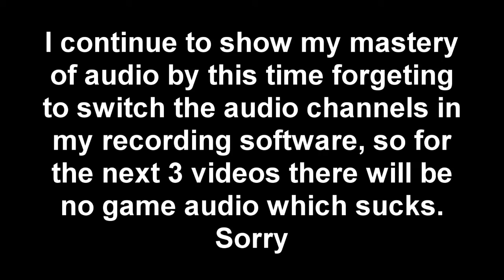Fable III part 3: The Problems Continue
Once it starts lagging skip like 8 minutes in and it should stop. I think I found out what is causing the lag and it should be fixed after this one, unless I'm wrong.The intro music can be found here;